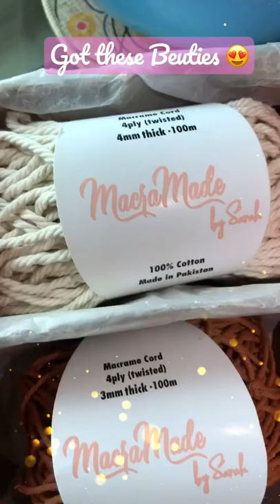Macrame cord for starting macrame Handmade